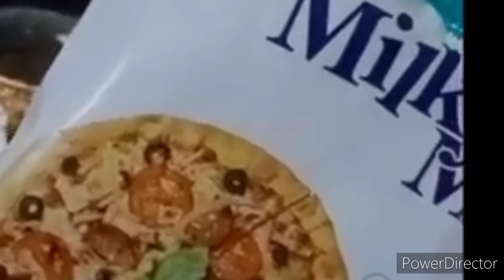5 मिनट में ब्रेड से घर में ही पिज्जा जैसा सैंडविच तयार करें🍕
5 मिनट में ब्रेड से घर में ही पिज्जा जैसा सैंडविच तयार करें🍕
red Jesus sandwich ghar mein taiyar
Magdi se bhi badhiya
full cheese pizza sandwich
full cream sandwich
bahut hi creamy sandwich

please type to my channel 🙏YouTube channel
Faiz Ansari Nisha rasoi ❤️

NishaMadhulika
rubika kitchen
Hafsa's Kitchen

Faiz Ansari Nisha